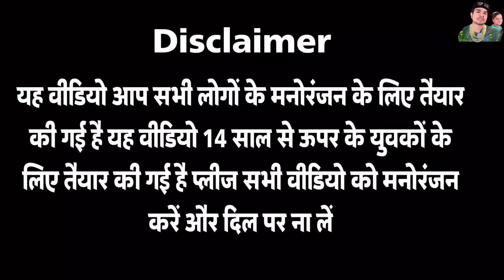खजाने की खोज | The Mridul comedy | Nitin Mridul ki video | Pragati | Nitin Mridul 2023 ‎‎@TheMriDul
गई बारिश | The Mridul comedy | Nitin Mridul ki video | Pragati | Nitin Mridul 2023 ‎‎@TheMriDul

भैंस से प्यार | The Mridul comedy | Nitin Mridul ki video | Pragati | Nitin Mridul 2023 ‎@TheMriDul

प्यार और शादी | The Mridul comedy | Nitin Mridul ki video | Pragati | Nitin Mridul 2023 ‎@TheMriDul

Garmi Aur Macchar _ the mridul _ Pragati _ Nitin | Video 2023

Welcome to PTM | the mridul | Pragati | Nitin | New comedy video 2023
Nitin mridul ki comedy video
Nitin mridul comedy
Mridul comedy video
The mridul comedy
Top comedy video
Google ki comedy
Desi topper
Nitin mridul
The mridul new videos
Nitin mridul Wife
Pragati Mridul
The mridul new video 2021
The mridul new video 2022
The mridul Youtuber
Mridul comedy Cast
The Mridul Family
Nitin mridul new video 2023
Nitin mridul ki comedy
Nitin mridul Wife
Nitin mridul ki video
The MriDul house
Mridul comedy Biography
The mridul
Nitin mridul Cast
The nitin
Pragati mridul
Mridul Tiwari
The Mridul Real Name
The Mridul Family
Nitin Mandal

गरीब बना पैसे वाला |the mridul new video| the mridul | nitin mridul ki comedy | Pragati @TheMriDul

घर की बर्बादी || the mridul || the mridul new video || nitin mridul ki video || Pragati || Mastani

घर के हालात | the mridul | nitin mridul ki video | Pragati | the mridul new video | ‎@TheMriDul 2023

घर का झगड़े ‌|| the mridul || the mridul new video || nitin mridul ki comedy |Pragati | comedy video

चुल्ला नोत |कॉमेडी धमाका | the mridul | the mridul new comedy | nitin mridul ki video | Pragati 2023

.नारियल पानी || the Mridul | the Mridul comedy | Nitin Mridul comedy | mrudul ki new video | paragati